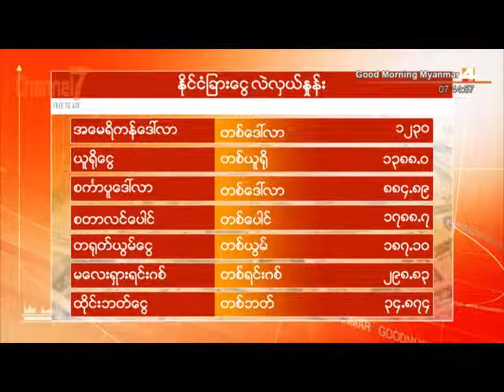Market Data (12.2.2016)